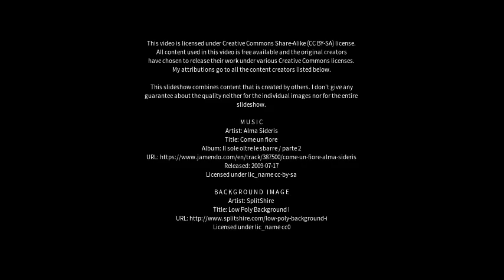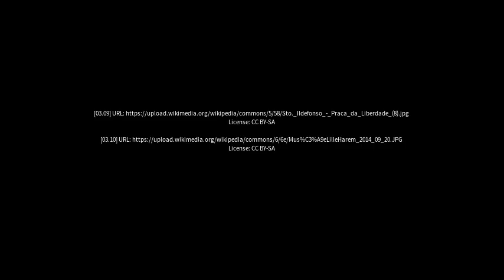Best places to visit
Best places to visit - Benjamin Constant (Brazil) Best places to visit - Slideshows from all over the world - City trips, nature pictures, etc.